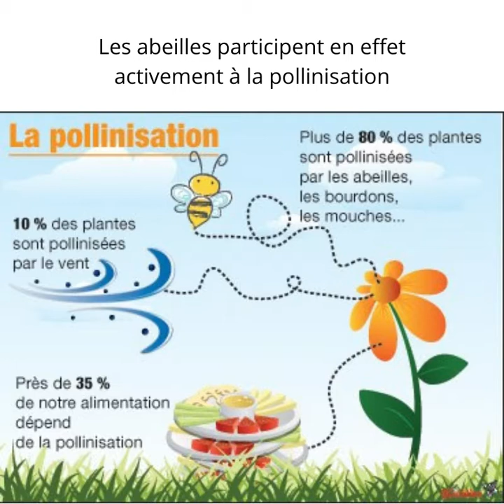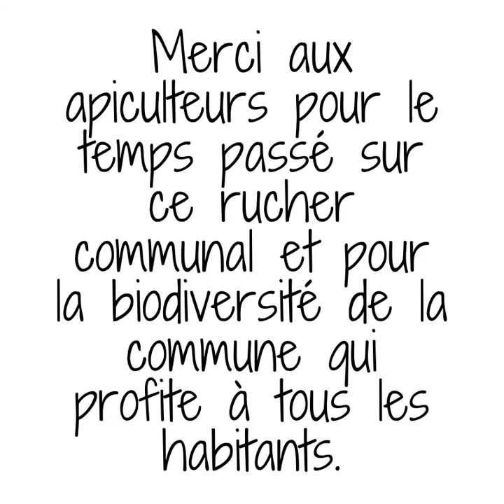vidéo Récolte Miel 2021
Brève vidéo expliquant la récolte du miel des ruches installées à la Coulée verte. Elle est destinée en premier lieu aux écoles de Sainte Pazanne, à Paz à Pas, au Foyer ADAPEI et à l'EHPAD qui sont les bénéficiaires de cette première récolte.